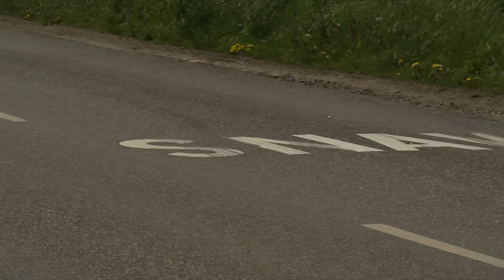Her var Christian i kørestol splitsekund fra at blive kørt ned i Snave!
Christian Greve var blot få sekunder fra at blive ramt af en bil, der kom kørende med for høj fart. Nu forsøger han at råbe politiet og politikerne op.

Indsnævringer, vejbump og lavere hastighed.

Sådan lyder ønsket fra borgere i Snave på Vestfyn. For vanvidskørsel er et problem i den lille landsby.I løbet af 2023 har 68 procent af fynboerne har oplevet hensynsløs kørsel i bil, scooter eller knallert i deres eget nabolag. I resten af Danmark ligger tallet på 61 procent.

I Snave venter Christian Greve nu på handling fra Assens Kommune og Fyns Politi. For han ved, hvor farligt det kan være, når trafikanter ikke viser hensyn.

Her er vores mest populære videoer:

Spytklatter og voksen-skæld-ud er hverdag for Mathilde i Bilka - også midt under et interview